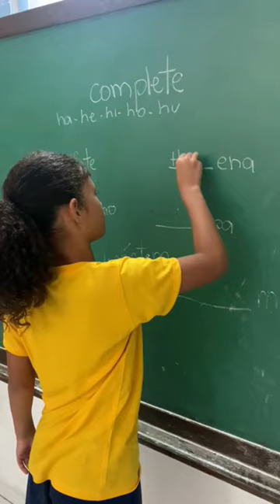complete as palavras